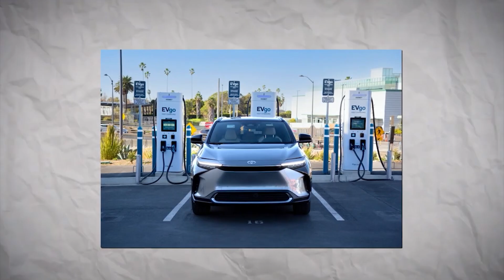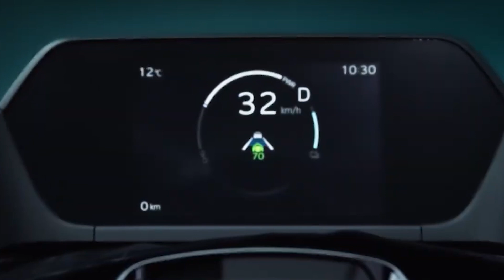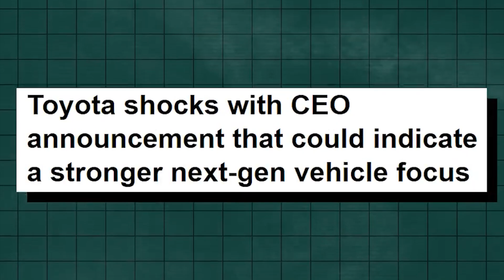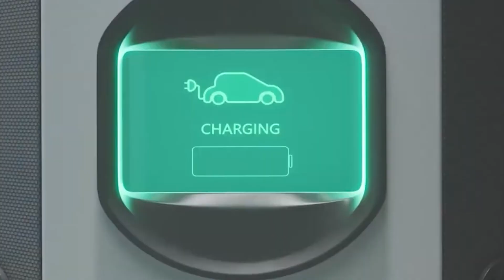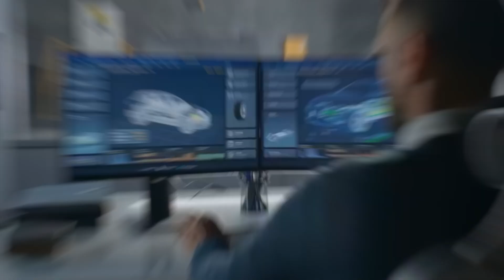Toyota's Game-Changer: The 'Holy Grail' of EV Batteries Announced!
Welcome back to Circuit Crafters, today on the channel we're going to be talking about Toyota Announces the HOLY GRAIL of EV Batteries!. If you're excited to learn more about this then make sure you watch the whole way through because you don't want to miss the details we have for you!